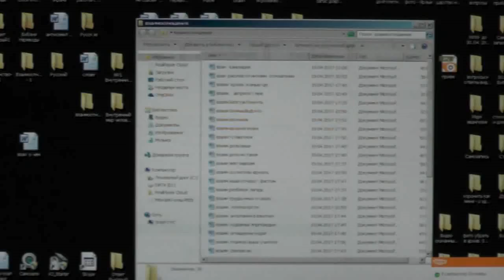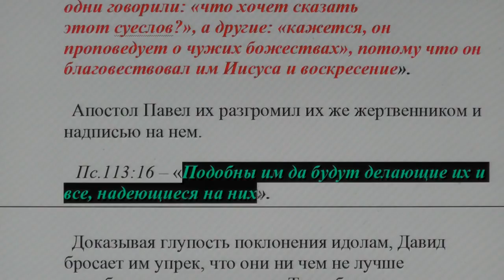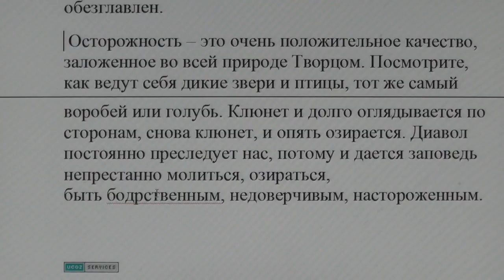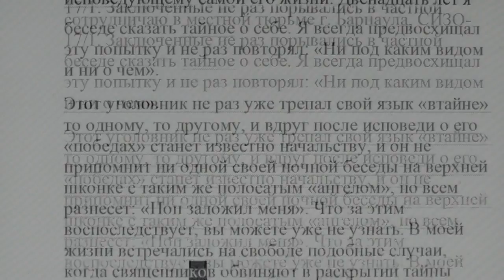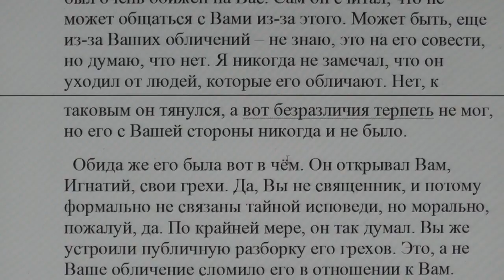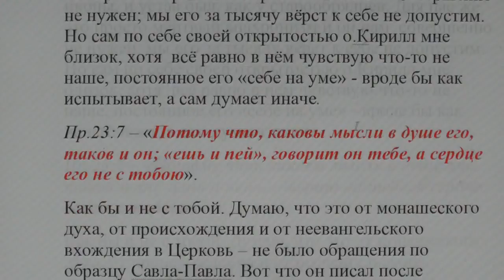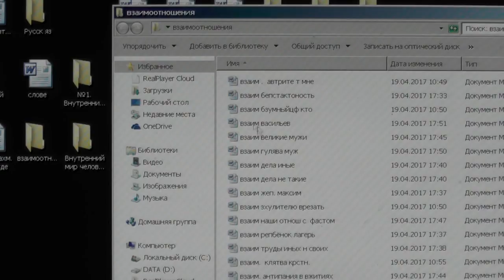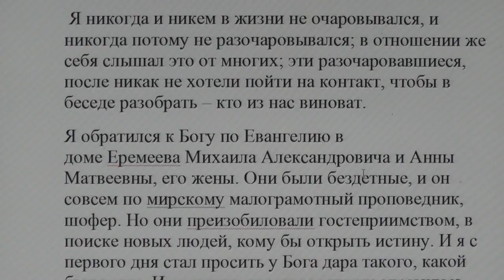№2. Взаимоотношения. Вопросы и ответы...